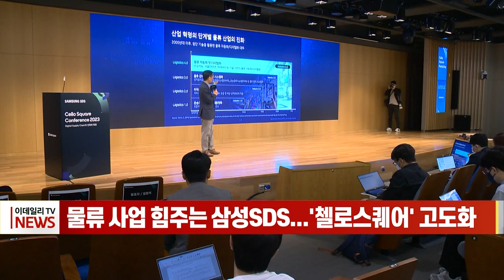물류 사업 힘주는 삼성SDS... '첼로스퀘어' 고도화 (20230518)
물류 사업 힘주는 삼성SDS...'첼로스퀘어' 고도화